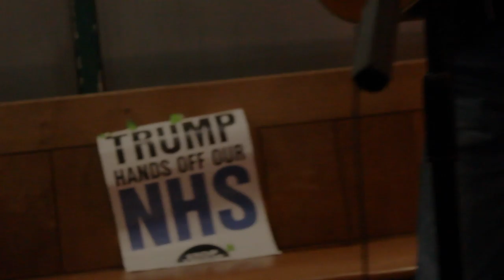Zach Thompson @ The Fox 10/12/19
Footage of Zach Thompson's performance at The Fox in Shipley on Tuesday 10th December 2019.

Track listing as follows:
Whichever Way The Wind Blows - (00:00-04:27)
Catch The Wind (Donovan cover) - (04:27-05:57)
Blowin' In The Wind (Bob Dylan cover) - (05:57-08:21)
Tory England - (08:21-11:53)
Folsom Prison Blues (Johnny Cash cover) - (11:53-15:57)
"Falling Of The Fortress" - (15:57-20:37)
Love Minus Zero/No Limit (Bob Dylan cover) - (20:37-23:42)